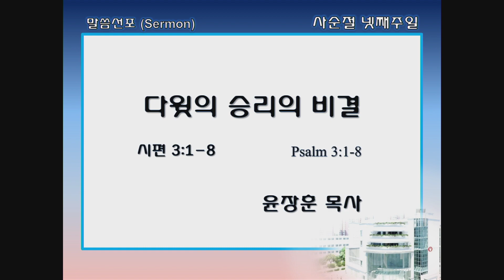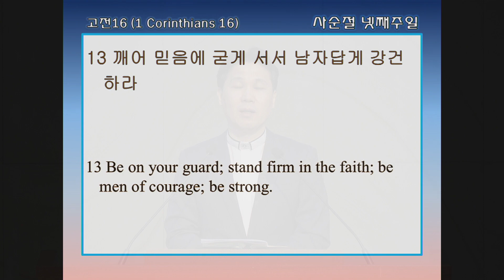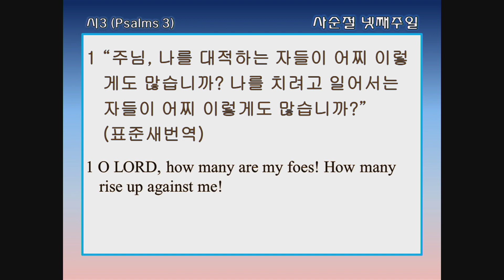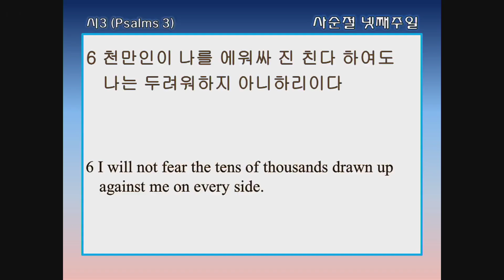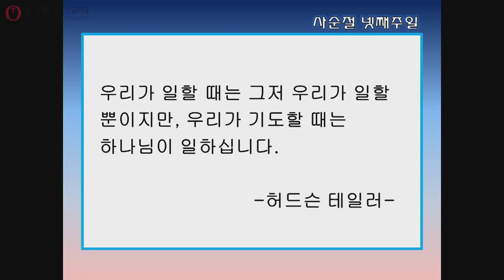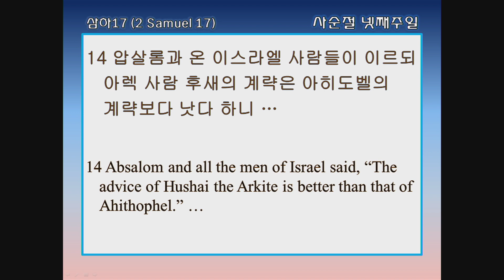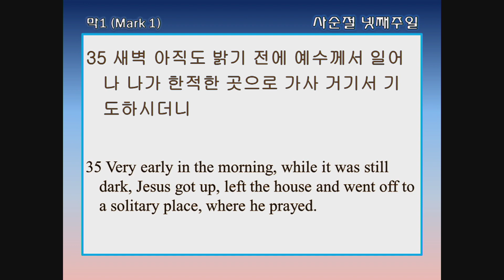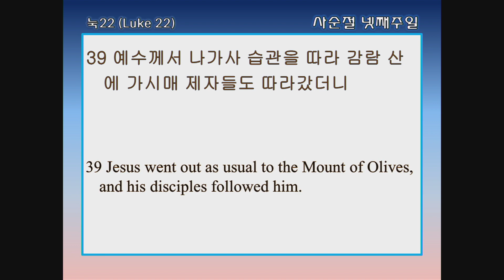싱가폴한인교회-주일예배 '다윗의 승리의 비결'-윤장훈 목사-2022 03 27.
설교본문: 시편 3:1~8
설교자: 윤장훈 목사

싱가폴한인교회 (싱가포르 한인교회)